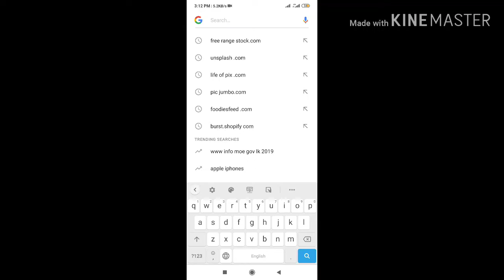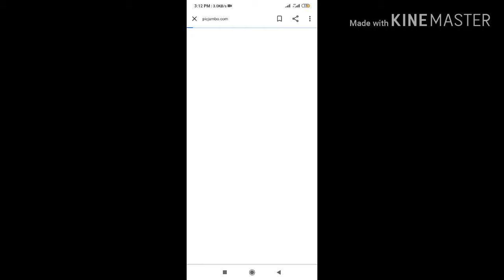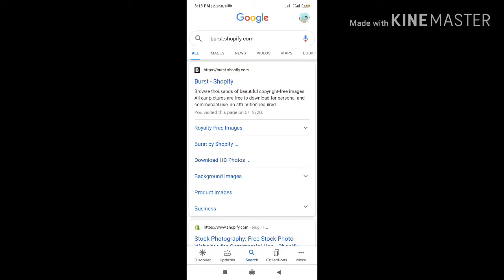Free Copyright Image Top 6 Websites In Tamil / Mohammath TECH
in  this video provide by this contents
1. youtube tips
2.youtube tricks
3.youtube updates
4.tips and tricks
5. app tricks and tips

FRIENDS IF YOUR LIKE VIDEO GIVE A LIKE 👍
IF U HAVE ANY DOUBT JUST GIVE ME A COMMENT